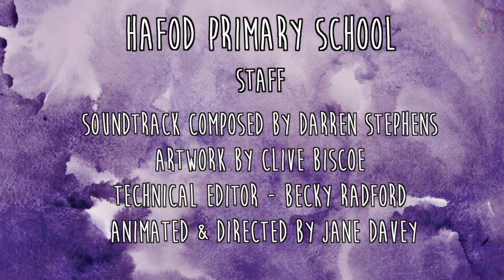Fire and Ice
This clip shows the Vikings arriving at Bury Holm.